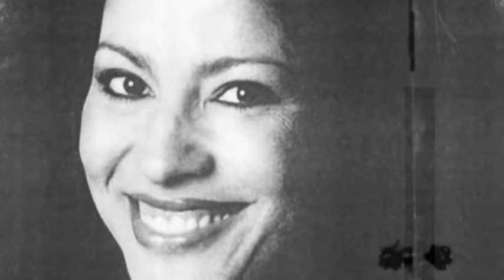CLAREIA - KARYME HASS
Homenagem à Clara Nunes.canção composta por  Norma Acquarone.
 Em 02/04, faz 30 anos que Clara Nunes (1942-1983) deixou um vácuo na música brasileira -- mais especificamente no samba. Foi a cantora que mais gravou canções de compositores da Portela e a primeira a provar que, sim, sambistas também podiam ultrapassar a marca dos 100 mil discos vendidos no Brasil. Inspiração clara (honrando o trocadilho) para Karyme Hass, mais conhecida como 'Branka' nas rodas de samba cariocas,  a estrela ganha a música-homenagem Clareia.

    Foi amor à primeira audição de Karyme pela canção, composta por  Norma Acquarone, habitué de rodas de bambas como Nelson Cavaquinho. "Diferentemente das várias homenagens a Clara Nunes que tenho ouvido, Clareia é uma canção inédita e que dá uma perspectiva de que Clara está presente", comenta a cantora.

Presença

    Não é a primeira 'presença' de Clara Nunes na trajetória de Karyme Hass e de seu recém-lançado disco, Barra da Saia. 'Branka' vem sendo comparada a Clara Nunes, por seus trejeitos e repertório, como salientou o apresentador José Loureiro, do Botequim da Globo, programa da Rádio Globo em que foi entrevistada e tocou ao vivo. "Só posso dizer que é uma honra, já que sou muito fã dela", desconversa.

    Pode até ser coincidência o fato de Toninho Nascimento -- autor do sucesso Conto de Areia, na voz da diva -- assinar Caminhos (coautoria de Toninho Geraes), outro samba de porte defendido em Barra da Saia. Mas Clareia tem arranjo de cordas assinado por Leonardo Bruno -- arranjador do álbum A Beleza que Canta (1969), de Clara Nunes.

    "Norma me contou que teve um sonho antes de Clareia nascer", revela Karyme. "Estávamos num sótão e havia um baú antigo. De repente, apareceu Clara Nunes, ajoelhou-se e abriu o mesmo", conta a compositora. "Clara disse que era um presente. E ao lado dela tinha uma moça em pé, da qual não me recordo da face".
(Texto: Juliana Resende/BR Press)